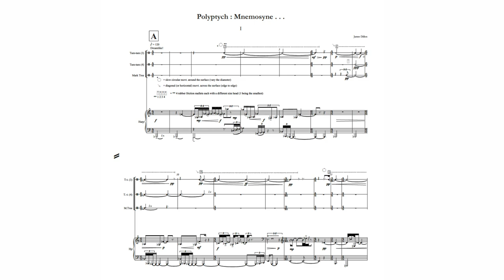Pierre Bleuse - édito sept. 23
Pierre Bleuse, directeur musical de l'Ensemble intercontemporain, présente le concert " In Between Mnemosyne" du 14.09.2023 qui ouvrira la saison 2023-24 à la Cité de la musique.